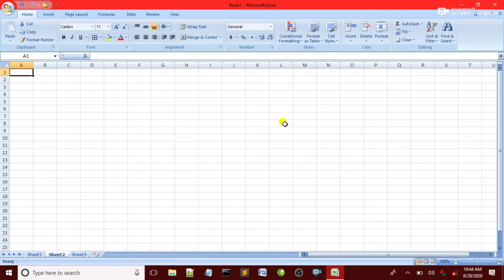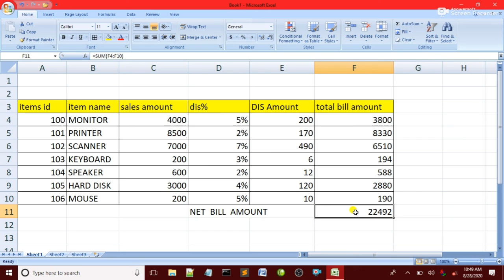How to Create Customer Sales sheet in Ms Excel 2007| Create Sheet in Excel In Pushto.